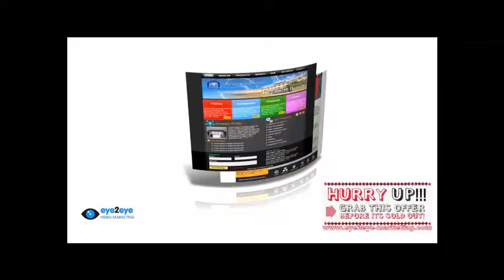Insolvency Practitioners Disley